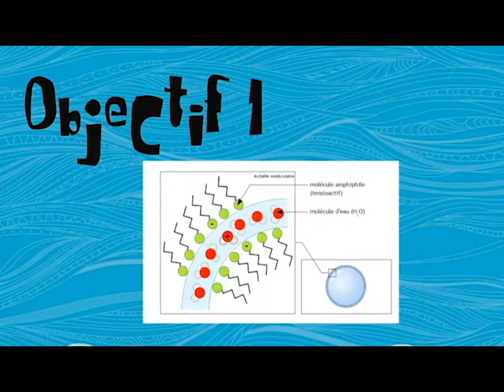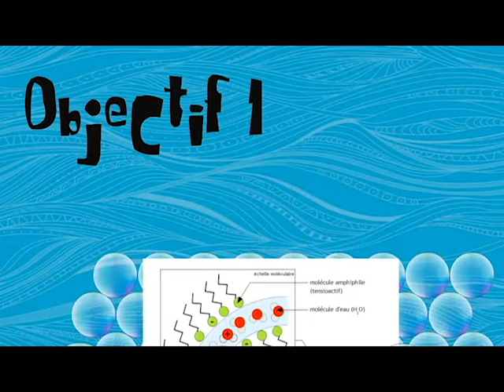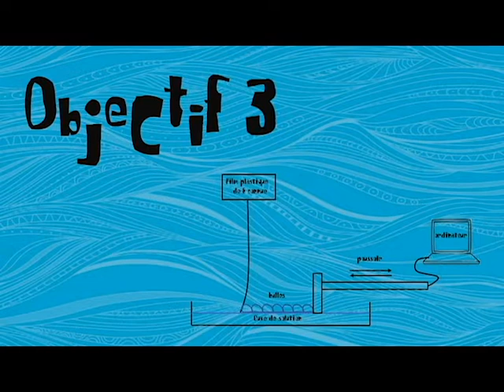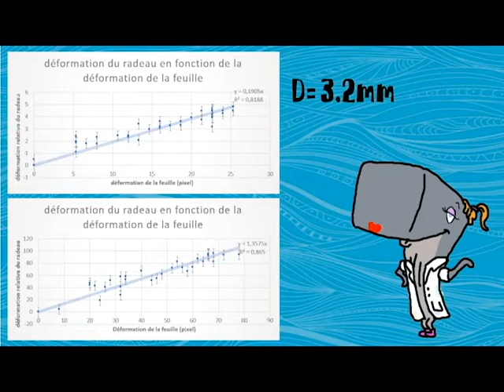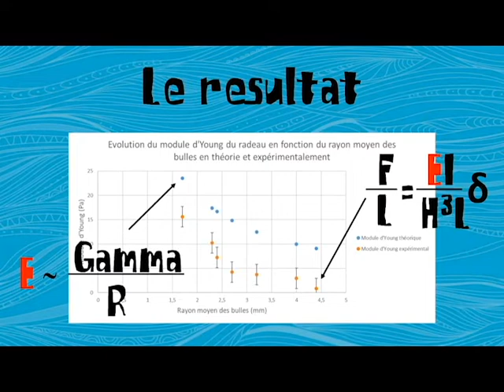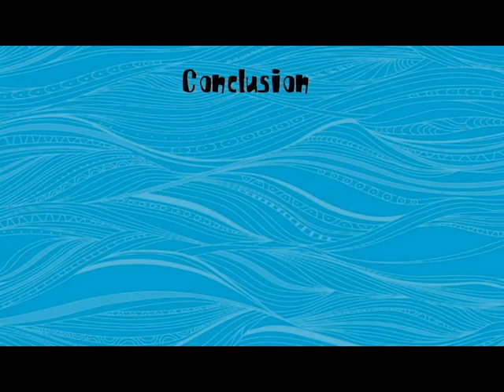Radeaux de Bulles !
Sujet de PSE de la 136è promotion de l'ESPCI Paris.
Comment réaliser un radeau stable de bulles ? Expériences et résultats à retrouver ici !

Laura Najarian et Elias Djoubri